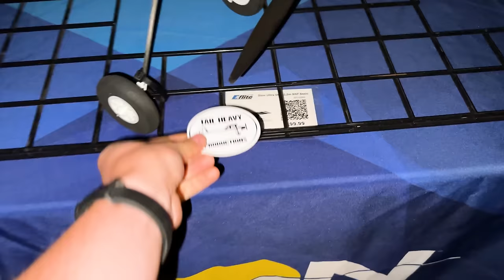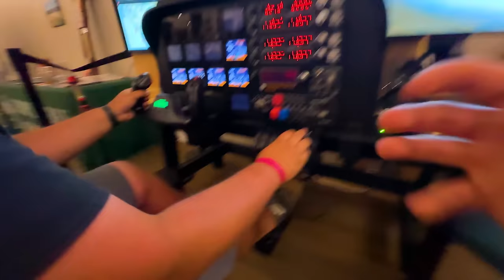The CRAZIEST RC Event | Joe Nall 2023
Want more event coverage? Let us know! 🛩☁